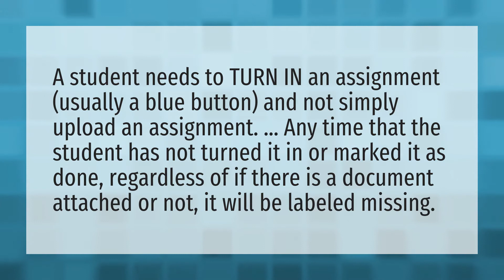What does missing mean in Google Classroom?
Google Classroom Tutorial • What does missing mean in Google Classroom?